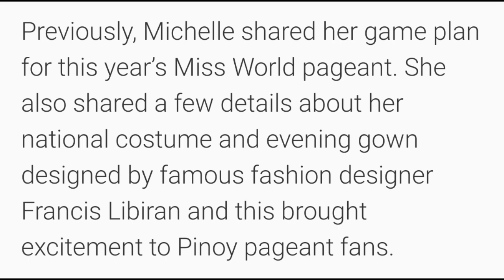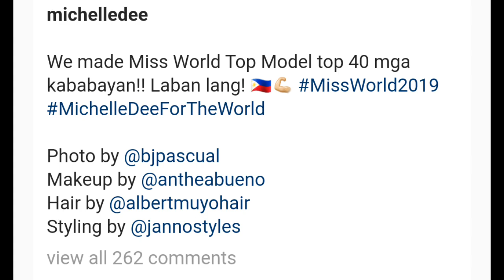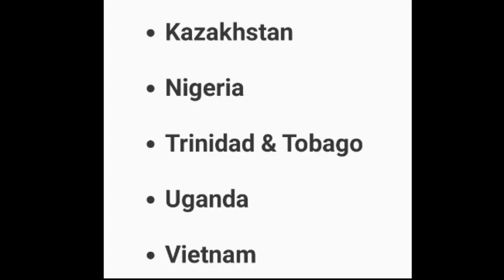Michelle Dee, ligwak sa Miss World 2019 'Top Model' category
Philippines' bet in Miss World 2019 Michelle Dee was not called to be part of 'Top 10 Model of the World'.